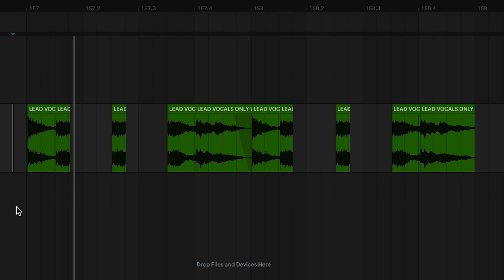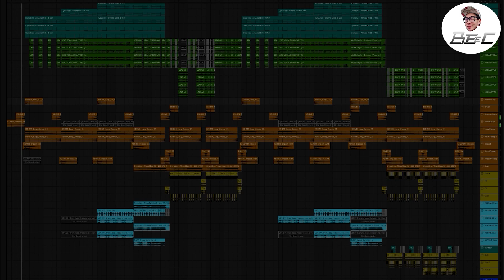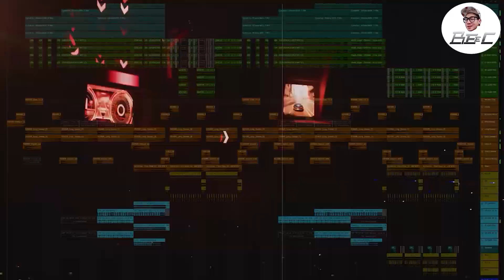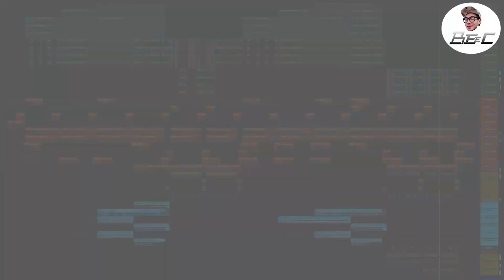爆红洗脑歌 (We88 BeeC Remix）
今后我会拍摄更多别的搞笑和DJ有内涵有内容的影片！

（赞助商We88）

🔥【赞助商BK8】最大最值得信赖！🔥

直播宣传广告
影片介绍产品
演出夜店/酒吧
请留下个人联系号码
我们会尽快回复你们
感谢大家的支持!!
...└┐▒▒▒▒┌┘and...